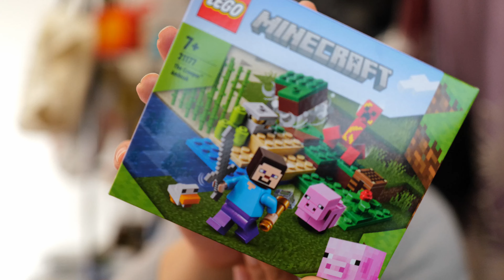樂高我的世界21177爬行者潛伏，好可愛的苦力怕 | LEGO Minecraft 21177 The Creeper Ambush | Quick Build and Review